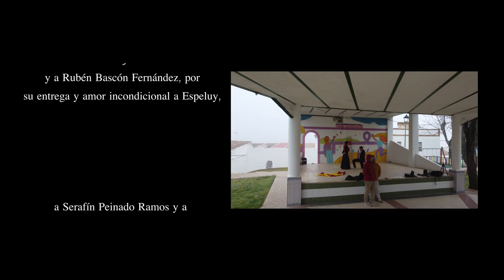Espeluy deslumbra en FITUR 2024 con su riqueza cultural y paisajística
PROVINCIA | Descubre el encanto milenario de Espeluy en su nuevo video de promoción turística para en FITUR 2024

Desde los Silos romanos hasta la imponente estación de ferrocarril, sumérgete en la historia y paisajes únicos de este municipio. 🏰🌳

Dirigido por Raúl Martínez y Diego Muñoz, con la participación de Enrique Villén y la voz inconfundible de Juan Ochoa, este video captura la esencia de Espeluy 🎥

El Ayuntamiento de Espeluy revela su tesoro cultural por explotar, con más de 6000 reproducciones en las primeras 24 horas. 🌍